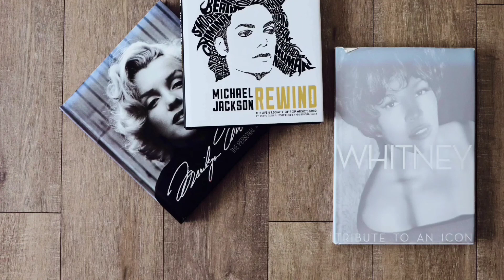Michael jackson Dangerous ( Indian flute mix)